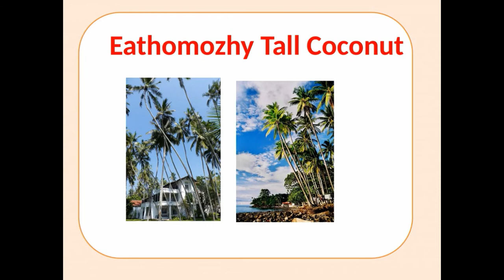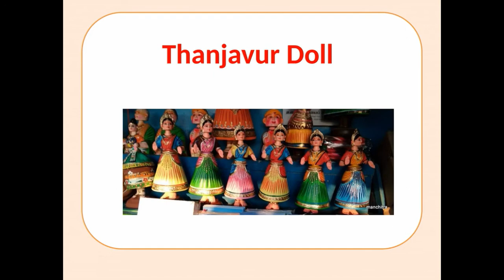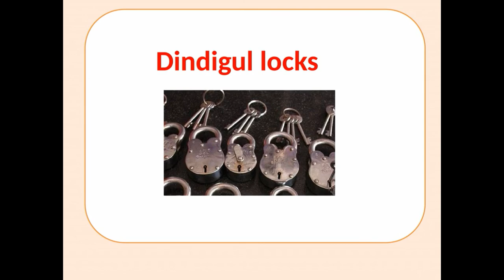GI Tags of Tamilnadu || புவிசார் குறியீடு || தமிழ்நாடு